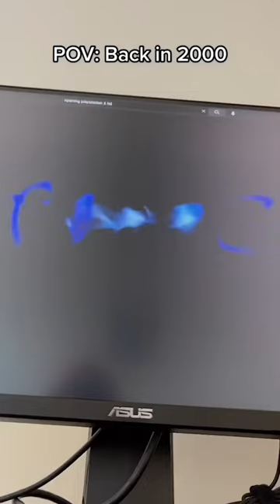Mercuri_88 Shorts - Back in 2000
🇬🇧 Which is your favourite console?🥰

🇮🇹 Qual è la tua console preferita?🥰